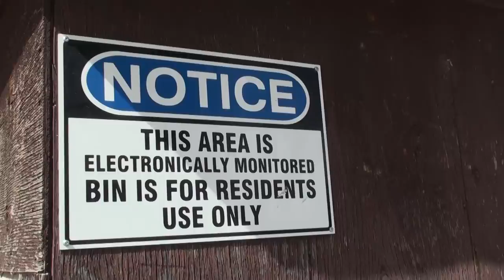Avenue Living heroin needle dumpster fight